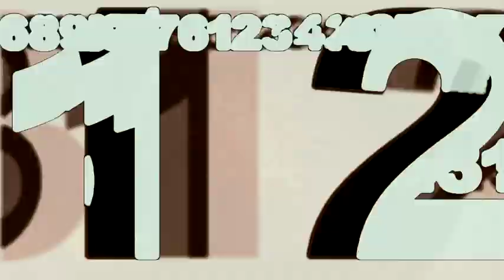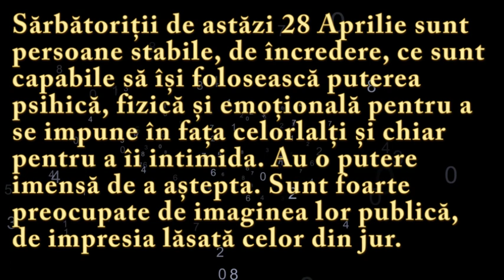Numeroscopul pentru 28 Aprilie